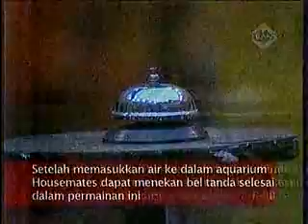Big Brother Indonesia Grand Final 4 (8 September 2011) Part 1